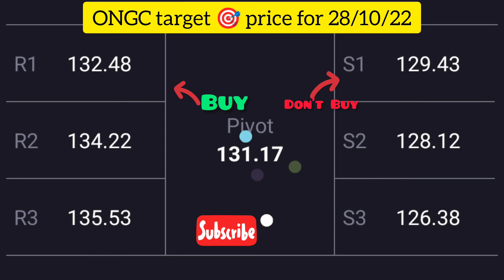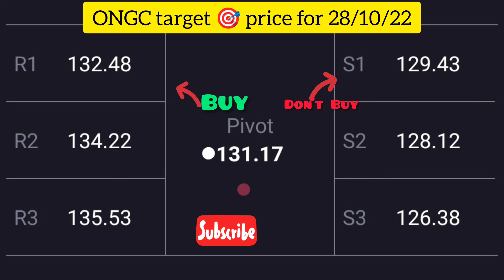ONGC share latest news today tomorrow target price